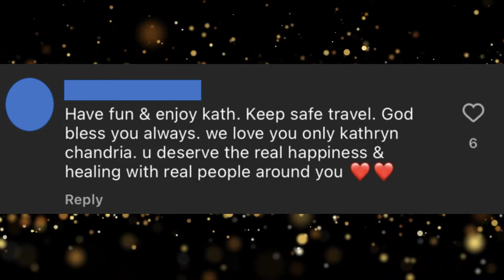SPOTTED SI KATHRYN BERNANRDO PAPUNTANG AUSTRALIA PARA SA TAYLOR SWIFT CONCERT?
Commentary videos of Trending Showbiz News Pinoy Celebrity Update in the Philippines.